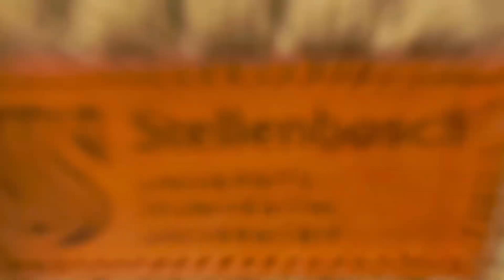Episode 5 || Maties Photoshoot BTS & Beetle Vlogs @ Stellies🖤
Get The Exclusive BTS of my First Maties photoshoot and My Beetle Vlogs with @ Imaan Salie❤️and @ Jody Benjamin

Please Do the Most and Show Some Love 🥹❤️